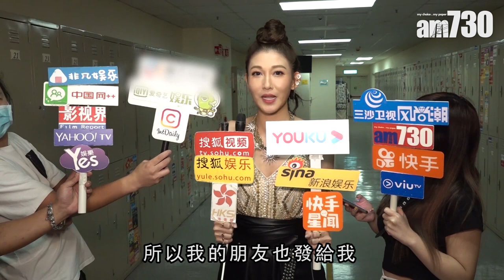【娛樂】李彩華老公唔俾拍親熱戲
李彩華出席音樂節目錄影，提到最近在ig分享性感相，她直言不需要過問老公，但一定不可以拍親熱戲。

bmgproductionmusic